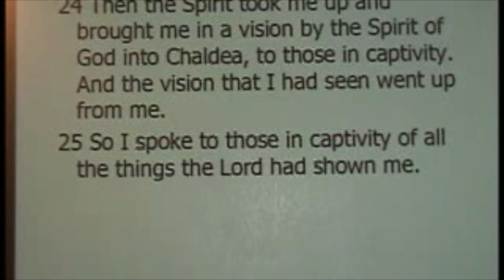Prophetic Visions - Lesson 8 - SOPK Trailer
Lesson 8 PropheticVisions - The School of Prophetic Knowledge TRAILER